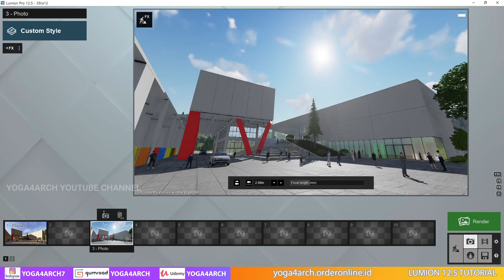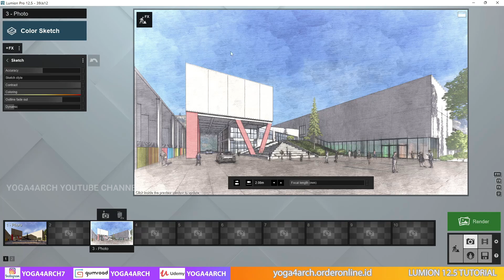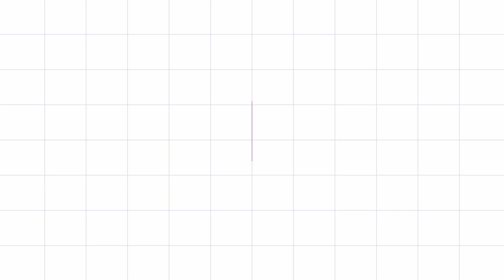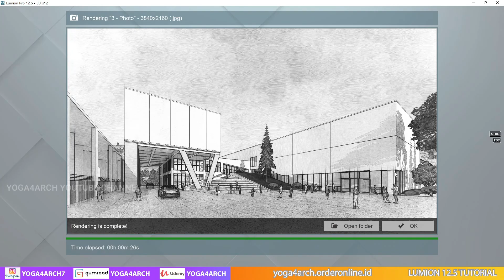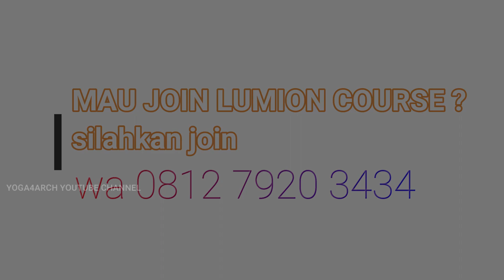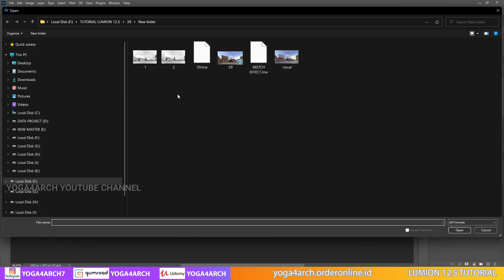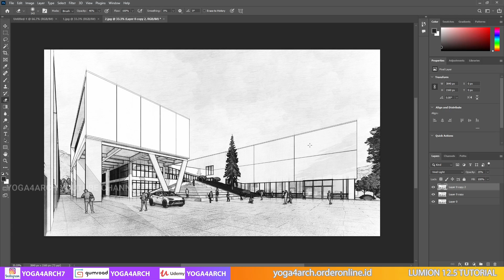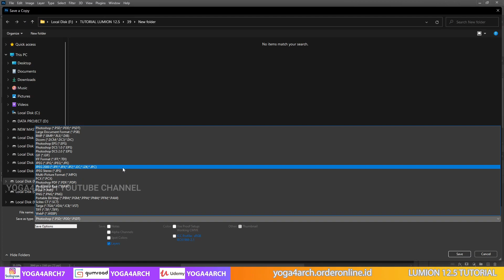LUMION 12.5 RENDERING TUTORIAL #11 SKETCH ARCHITECTURE EFFECT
Regards
Yoga Binhrar

00:00 Introduction
01:02 import model
02:17 tutorial
12:00 result

MY RIG/PC: INTEL I9 9900K RAM TRIDENTZ 64 GB VGA RTX 3090 24 GB